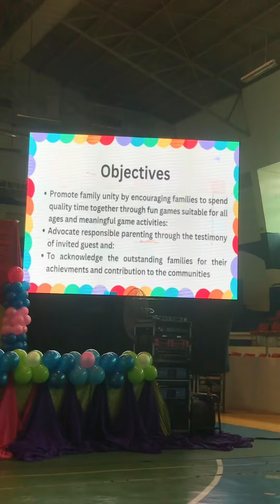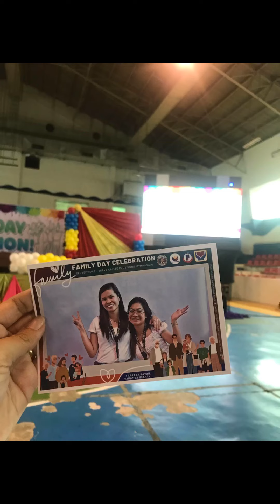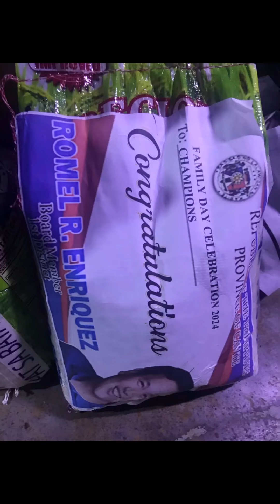4ps Cavite Family Day 2024 • 21-Sep-2024